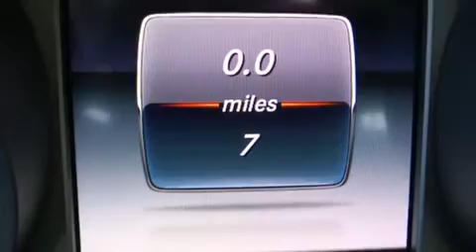2015 Mercedes-Benz C-Class C300 in Tampa, FL 33614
4400 North Dale Mabry Highway

Discerning drivers will appreciate the 2015 Mercedes-Benz C-Class. This 4 door, 5 passenger sedan will allow you to take command of the road with confidence! Smooth gearshifts are achieved thanks to the efficient 4 cylinder engine, and for added security, dynamic Stability Control supplements the drivetrain. A turbocharger further enhances performance, while also preserving fuel economy. Mercedes-Benz prioritized comfort and style by including: front and rear reading lights, 1-touch window functionality, variably intermittent wipers, power front seats, a built-in garage door transmitter, telescoping steering wheel, and power windows. Audio features include a CD player with MP3 capability, and 12 speakers, providing excellent sound throughout the cabin. Mercedes-Benz ensures the safety and security of its passengers with equipment such as: head curtain airbags, front SIDE impact airbags, traction control, anti-whiplash front head restraints, a panic alarm, an emergency communication system, and 4 wheel disc brakes with ABS. Brake assist technology provides extra pressure when applying the brakes. Our knowledgeable sales staff is available to answer any questions that you might have. They'll work with you to find the right vehicle at a price you can afford. We are here to help you.